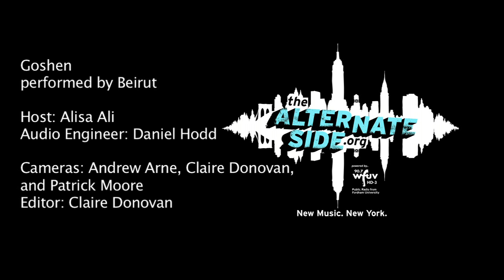Beirut - "Goshen" (Live at WFUV)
Beirut performs "Goshen" live in Studio A. Recorded 8/26/11.

Host: Alisa Ali
Engineer: Daniel Hodd
Cameras: Andrew Arne, Claire Donovan and Patrick Moore
Editor: Claire Donovan